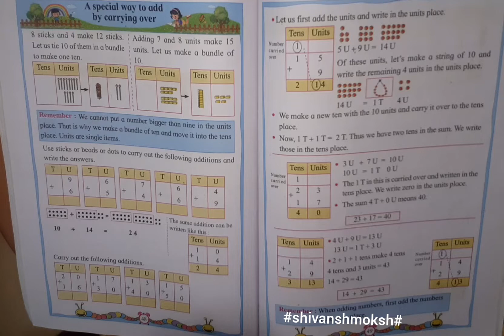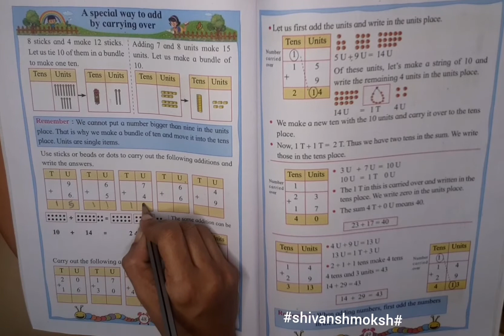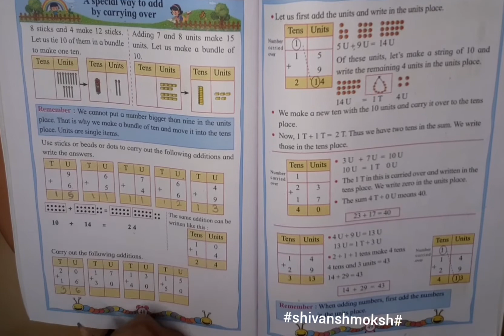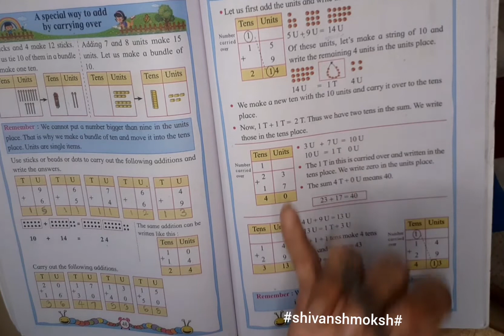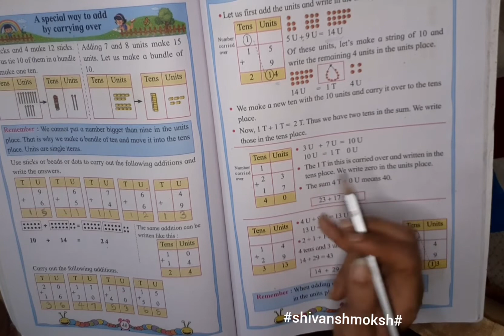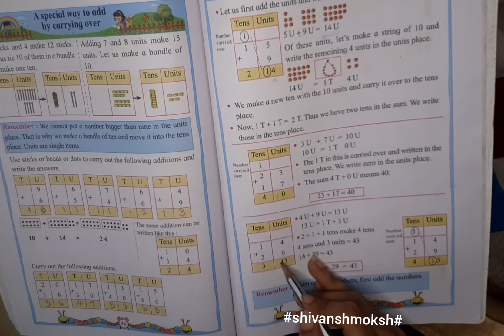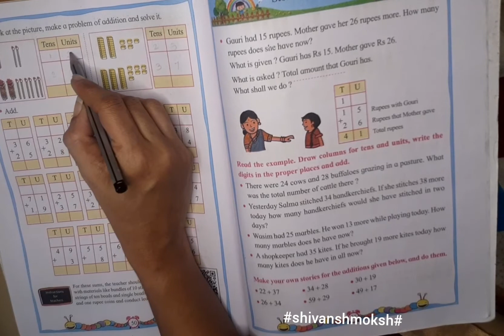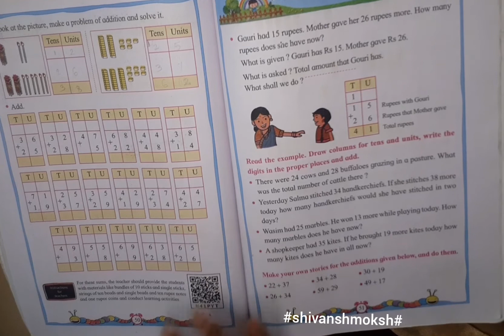addition by carrying over sums for kids